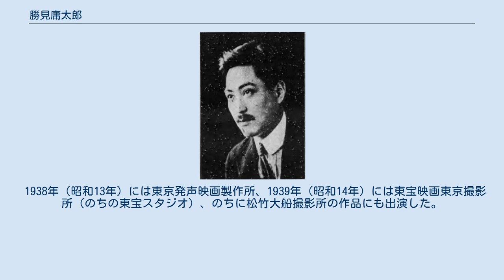勝見庸太郎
勝見 庸太郎（かつみ ようたろう、1893年9月11日 - 1962年9月1日）は、日本の俳優、映画監督、脚本家、映画プロデューサーである。
本名は勝見 国一、号の黙笑（もくしょう） は、脚本・原作執筆時に使用した。
松竹蒲田撮影所から独立して勝見庸太郎プロダクションを設立、京都の牧野省三のマキノ・プロダクションと配給提携した。
妻は元女優の花川環。
 1893年（明治26年）9月11日、東京府東京市下谷区（現在の東京都台東区下谷） に「勝見国一」として生まれた。
 新派の俳優・藤沢浅二郎の主宰する「東京俳優養成所」で新派劇を学び、その後新劇に転向、伊庭孝の主宰する「新劇社」、あるいは「黒猫社」、島村抱月・松井須磨子の「芸術座」等を転々として新劇俳優として活動した。
新劇俳優として、1920年（大正9年）、松竹キネマが松竹蒲田撮影所を開設、その創立に参加した。
同年、田中欽之監督の『鉱山の秘密』に出演して、映画界にデビューした。
蒲田草創期の「男優三羽烏」の一人と呼ばれた。
1922年（大正11年）の主演作、島津保次郎監督の『屑七の家』で脚本家としてもデビュー、1925年（大正14年）の主演作、『夜明け前』では監督としてもデビューしている。
この頃、同じ松竹蒲田に所属する女優の花川環と結婚する。
 1926年（大正15年）、自らの監督主演作『嵐』を最後に蒲田を退社、「勝見庸太郎プロダクション」を設立、京都のマキノ・プロダクションと配給提携を交わし、映画の製作を開始した。
1930年（昭和5年）には解散した。
 1938年（昭和13年）には東京発声映画製作所、1939年（昭和14年）には東宝映画東京撮影所（のちの東宝スタジオ）、のちに松竹大船撮影所の作品にも出演した。
 1962年（昭和37年）9月1日、死去した。
満68歳没。